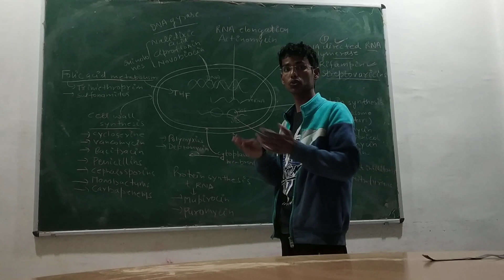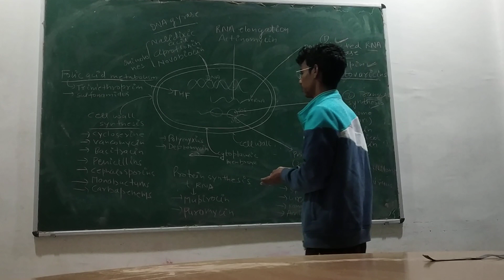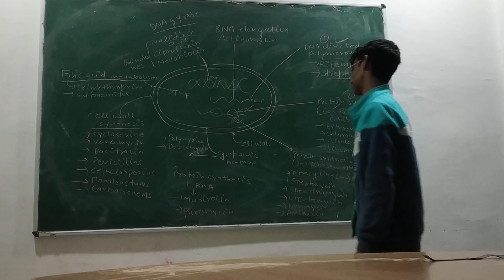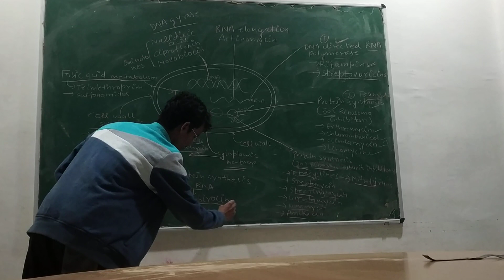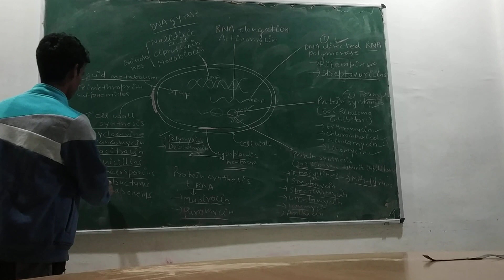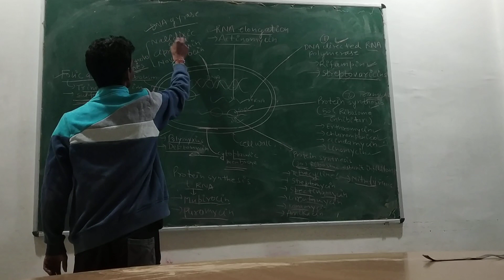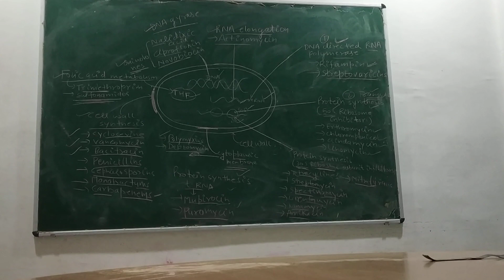What is the action of Antibiotics on bacteria.....By Chiki's Biology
In this video tutorial I am going to discuss about antibiotics action on bacteria and how can antibiotics block different types of mechanism in bacteria like replication,transcription,translation.
Antibiotics are the secondary metabolites and bacteria screate the antibiotics in stationary phase of our growth.Antibiotics are mainly two types one is antistatic and other is anticidal.In this video tutorial I am going to focused on Antibiotics action.